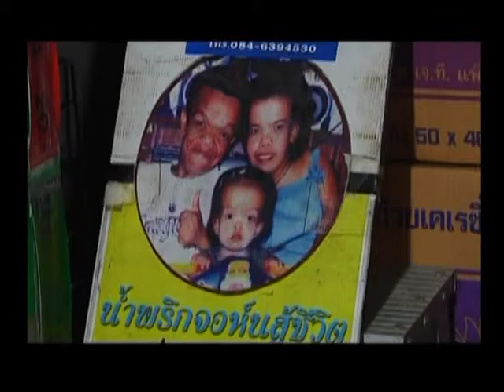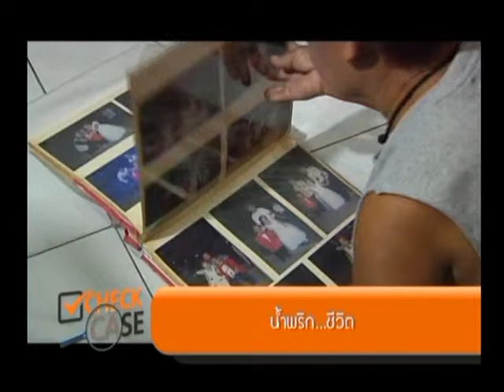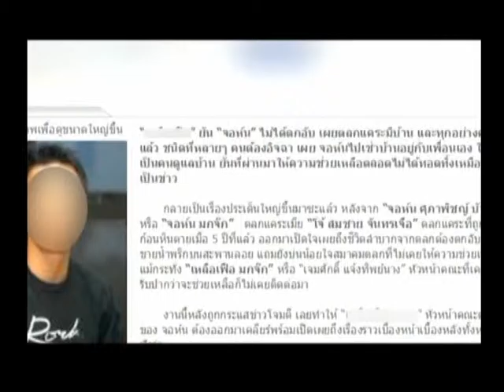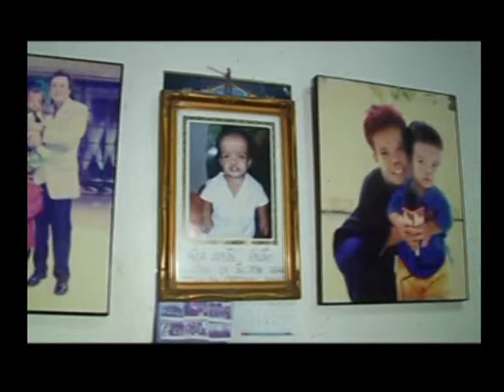รายการพบหมอรามา | Check Case น้ำพริกสู้ชีวิต | ก.ค. 58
อดีตตลกร่างเล็ก คุณจอห์น ม๊กจ๊ก ทุกคนคงยังจำได้กับการสูญเสียที่หลายคนอาจจะรับไม่ได้ด้วยซ้ำครับ เพราะต้องสูญเสียทั้งสามีและลูกแทบจะพร้อมๆกันเลย